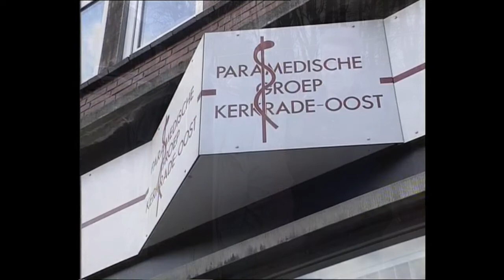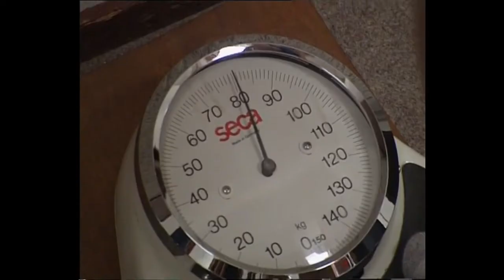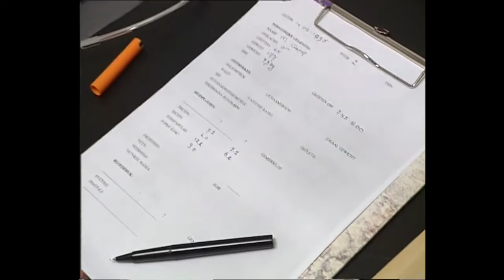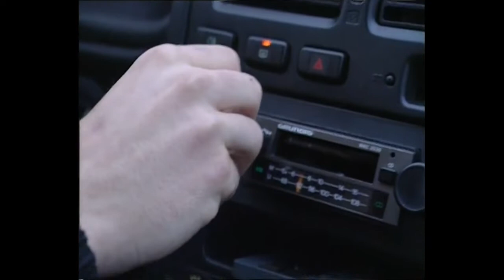Maurice Graef bij Roda JC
Een van de meest opmerkelijke veel scorende spitsen die Roda JC ooit had was Maurice Graef. Hij had nogal een aanleg om aan te komen ene dus gingen we naar een diëtist. Repo uit 1994.